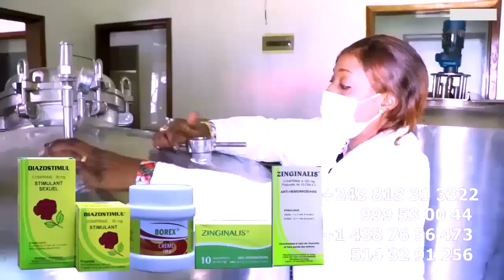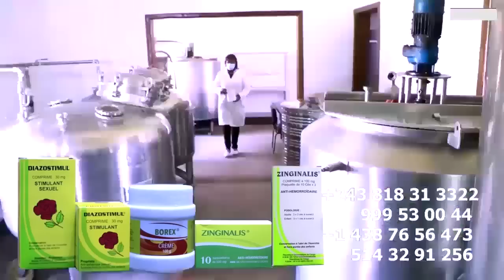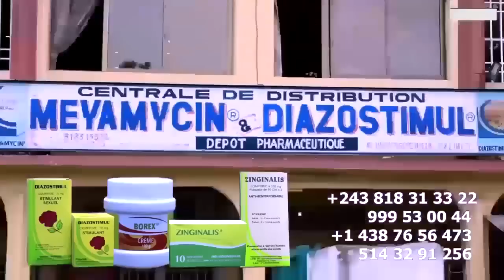Droit De Réponse Contre Nzembo BWA Ya FALLY Asalali FERRE Ba GOLOIS Pé Ba Saleli FALLY Monotonie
Droit De Réponse Contre Nzembo BWA Ya FALLY Asalali FERRE Ba GOLOIS Pé Ba Saleli FALLY Nzambe Ya Monotonie @ferregolatvofficiel6883 @fallyipupa @koffiOlomide01 @heritierwataofficiel @werrasonofficiel1423